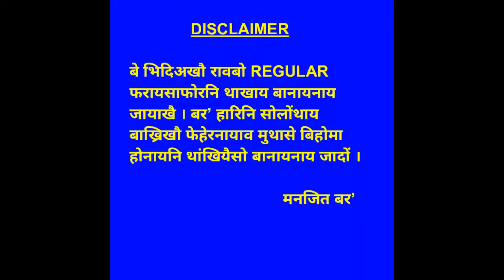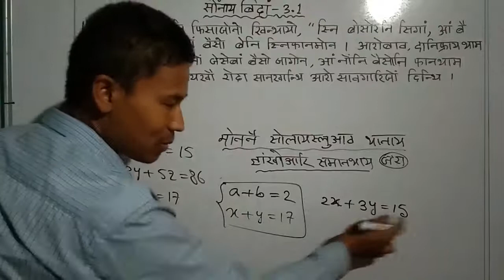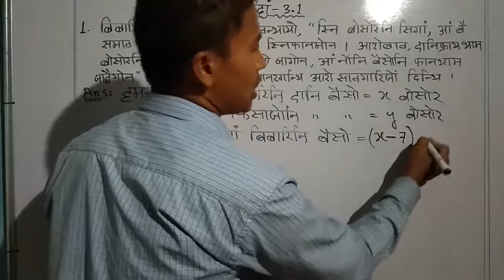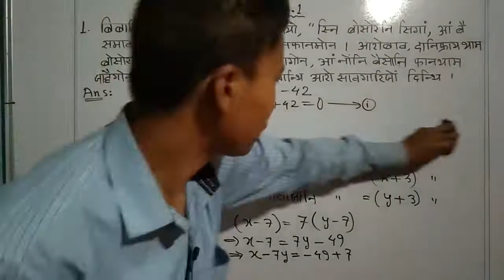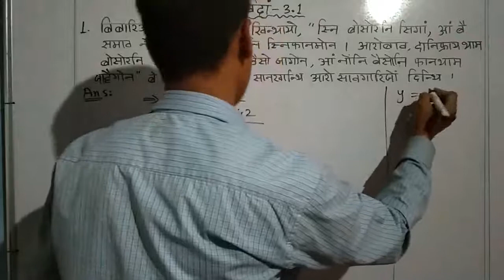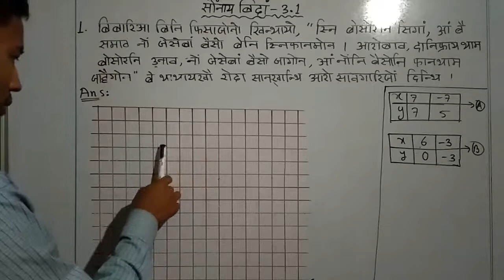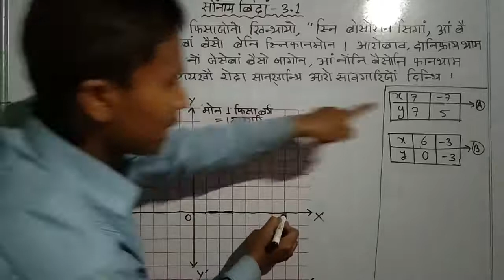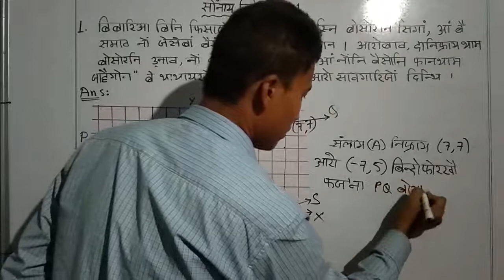सोंनाय बिदां 3.1 part 1 # मोननै सोलायस्लुआव थानाय हांखोआरि समानथाय जरा खोन्दो 3 थाखो जि सानखान्थि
सोंथि बिदां - 3.1